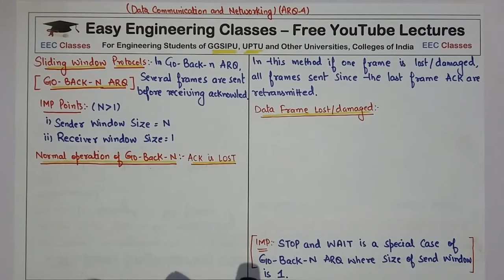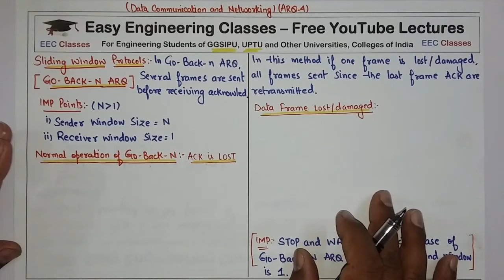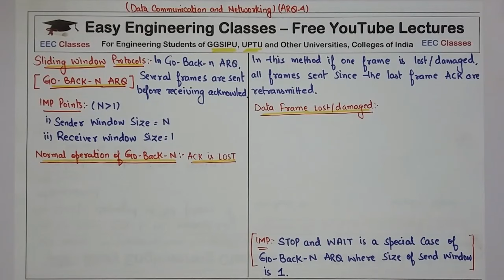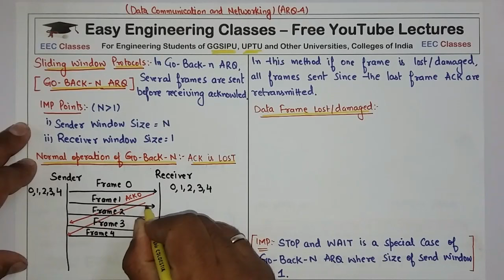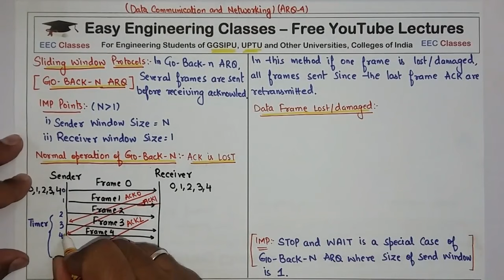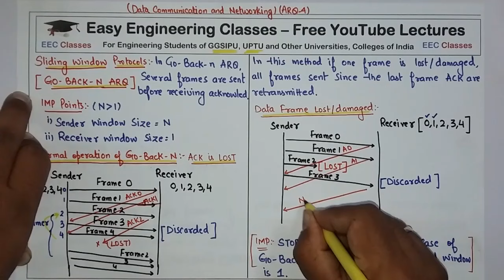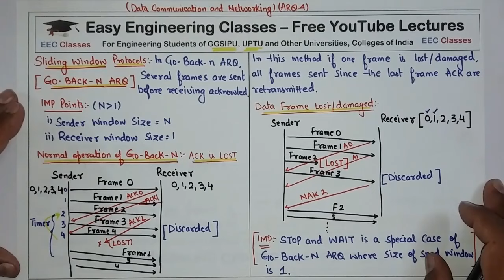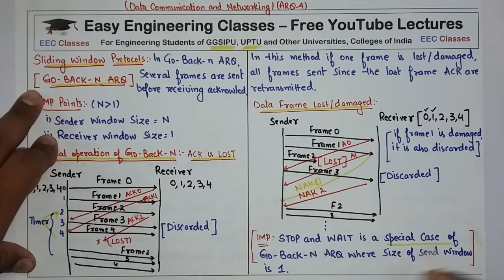L28: Go Back N ARQ Protocol in Data Communication Network | Sliding Window Protocols | DCN Lectures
In this video you can learn about Go Back N ARQ Protocol in Data Communication Network. The video discusses: Go Back N ARQ when Acknowledgement is lost, Go Back N ARQ when Data Frame Lost or Damaged. This topic is very important for College University Semester Exams and Other Competitive exams like GATE, NTA NET, NIELIT, DSSSB tgt/ pgt computer science, KVS CSE, PSUs etc

GoBackNARQ Protocol in Hindi - DataCommunicationNetworking Lectures in Hindi

Go Back N ARQ when Acknowledgement is lost, Go Back N ARQ when Data Frame Lost or Damaged

Links for GATE/UGCNET/ PGT/ TGT CS Previous Year Solved Questions